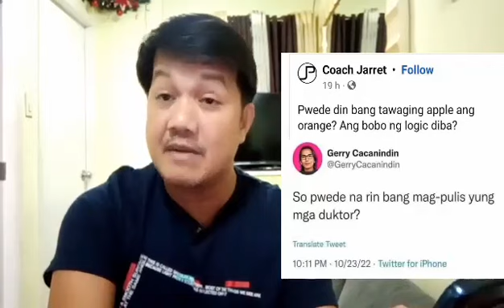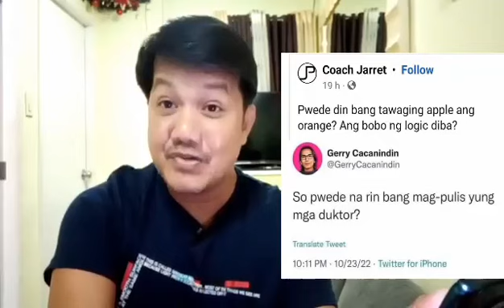GRABE! ANG TINDI MAG MAGALING NG MGA PULANGAW,